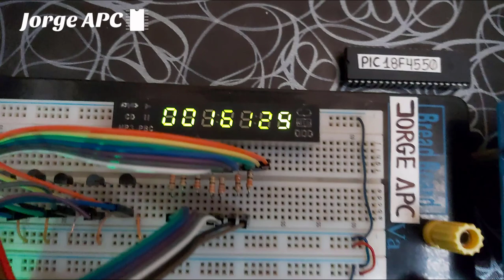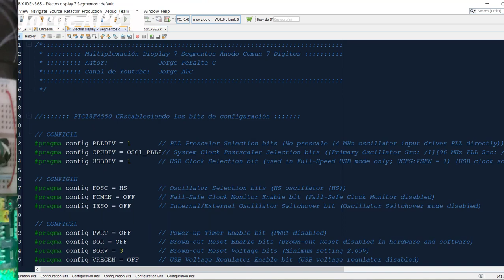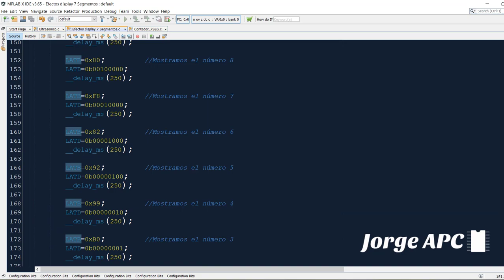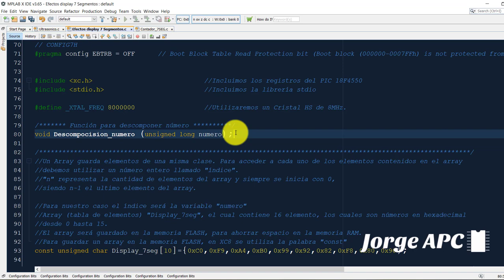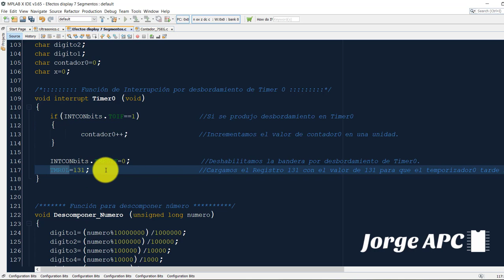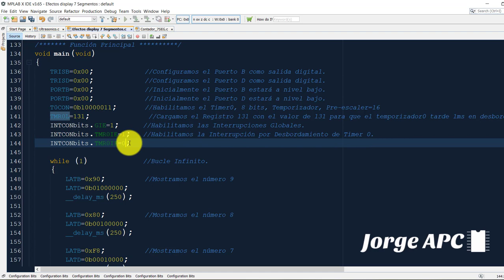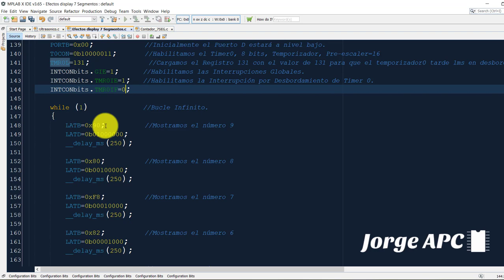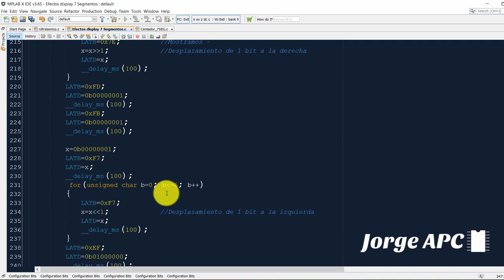PIC18F4550 Multiplexación Display 7 Segmentos Ánodo Común Contador Ascendente - MPLAB X XC8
Contador Ascendente - Contador 9999999
Se realizó la multiplexación de Display de 7 Segmentos Ánodo Común 7 Dígitos, utilizando el microcontrolador PIC 18F4550, 7 transistores 2N5551, 7 resistencias de 330 ohm, La programación se realizó en MPLAB X – XC8.
El diagrama esquemático se encuentra en el link de descarga junto a la programación.

Jorge APC
Proyectos de electrónica
ARDUINO

Jorge APC